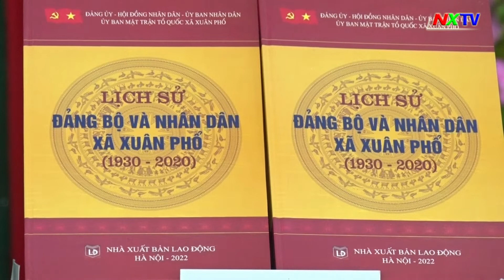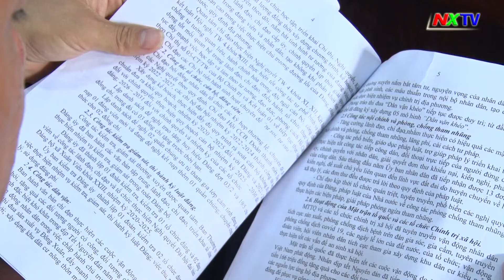Xuân Phổ, Xuân Viên sơ kết 5 năm thực hiện Nghị quyết số 18 và công tác xây dựng Đảng